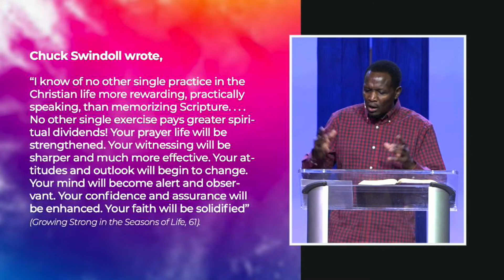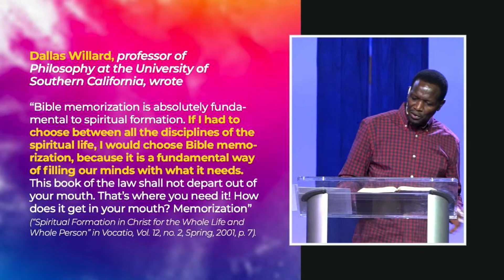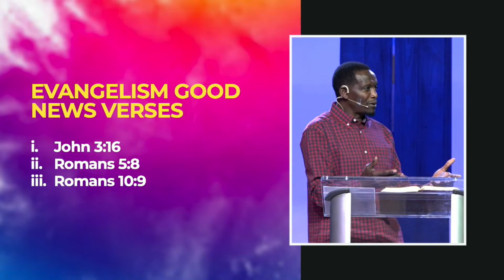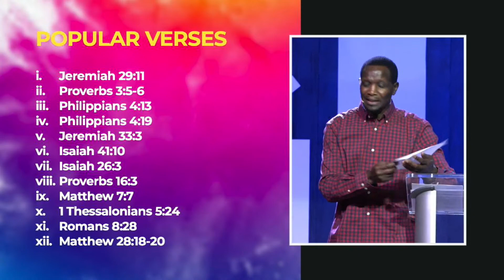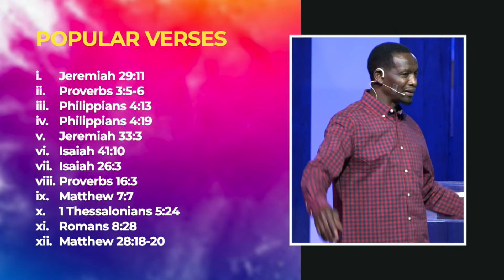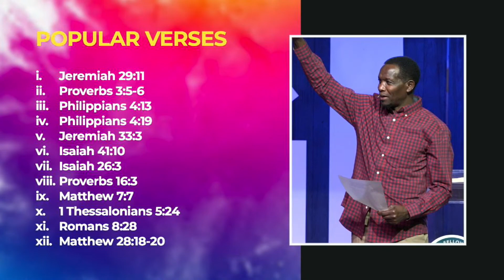Back to the Basics of Christian Living Pt 5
Senior Pastor Shadrack Ruto